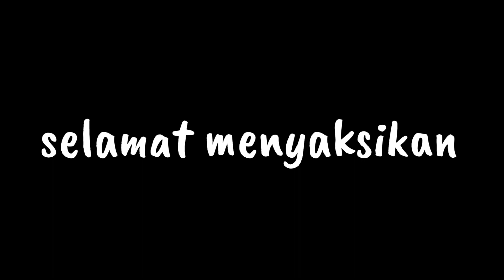COMEDY ACEH !!!!"YU BLOE HP NYAN HAN EUK NA ".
ini hanya lah fiktif belaka atau hanya akting semata ,jangan pernah meniru setiap adegan yang ada di film ini .
ini hanya lah fiktif belaka 👍👍.